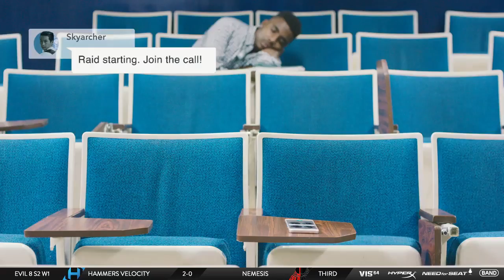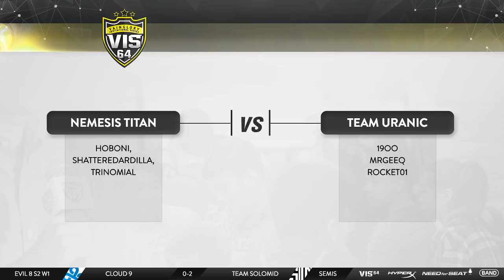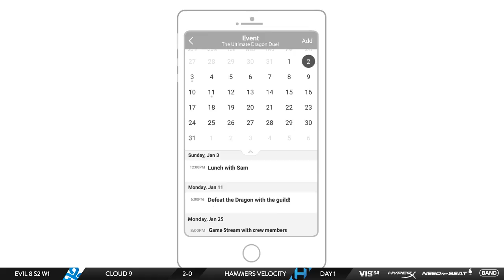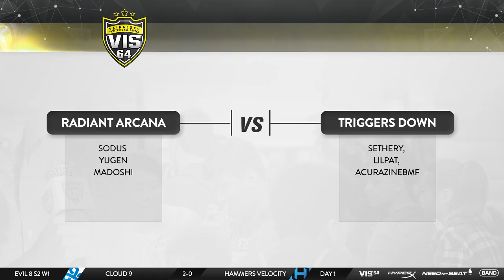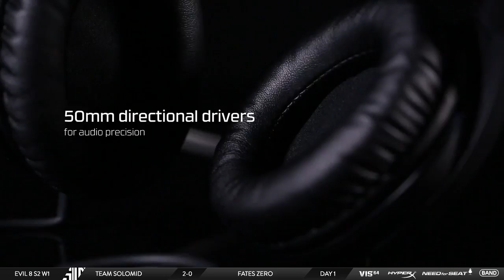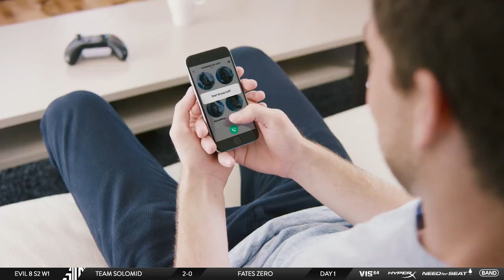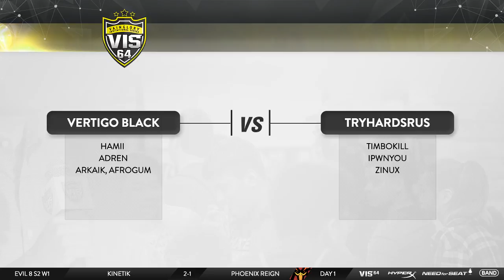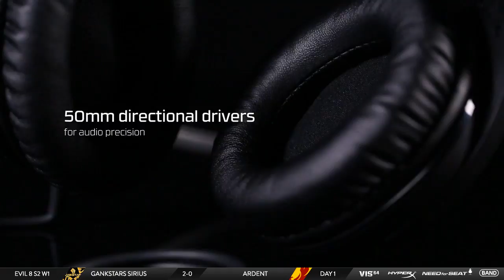VIS 64 Autumn Season Split 2 - Challengers Series NA - Group A